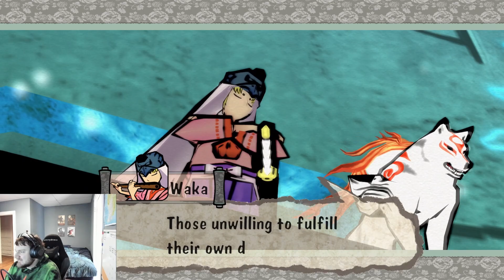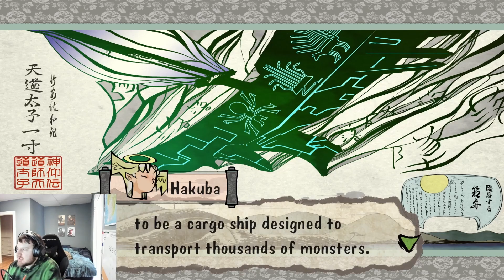Ice Plays Okami - Part 45 - The Ark of Yamato